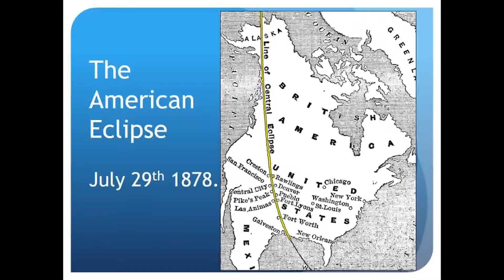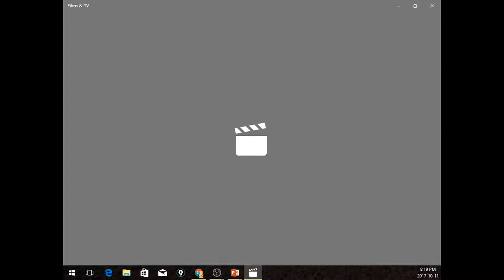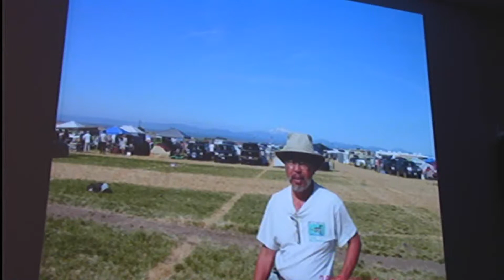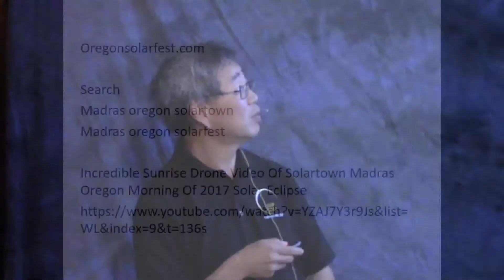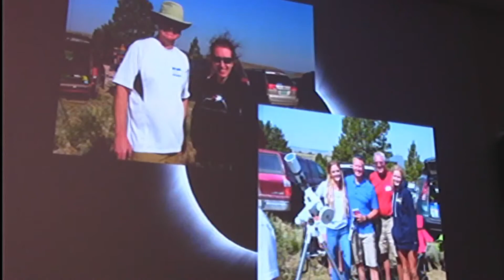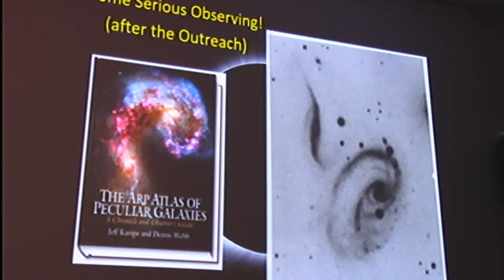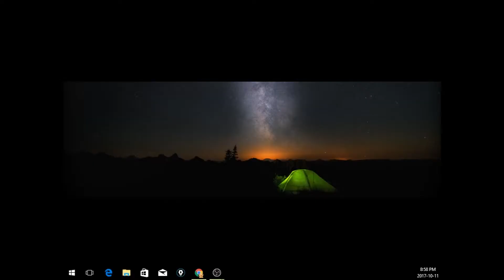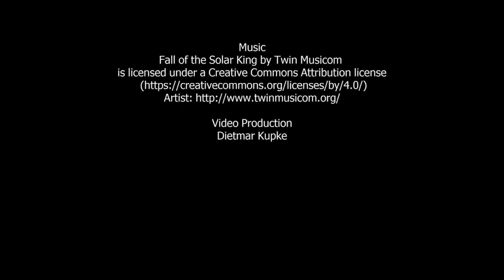RASC-TC Solar Eclipse Roundup part 2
In August, some members of the Royal Astronomical Society of Canada, Toronto Centre, headed south and west to the United States to view the total eclipse of the sun on August 21, 2017. Here are three more stories of their experience as told at the October 11th meeting of the Recreational Astronomy Night, which was held at the Ontario Science Centre in Toronto, Ontario.